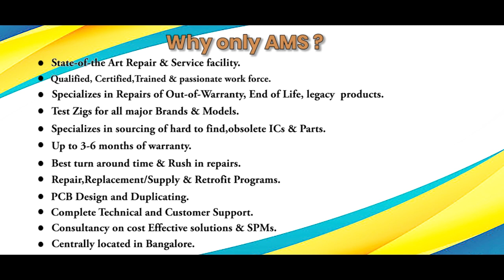HONEYWELL 4DP7APX0D311 PCB BOARD Repairs @Advanced Micro Services Pvt.Ltd Bangalore,India